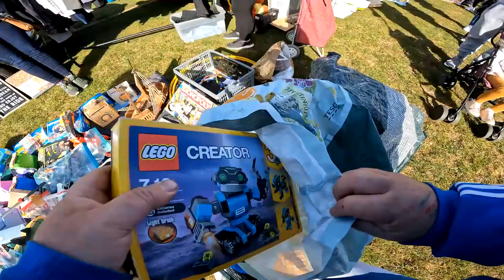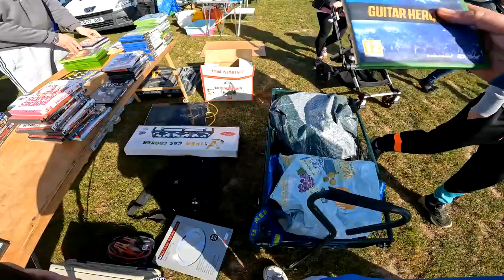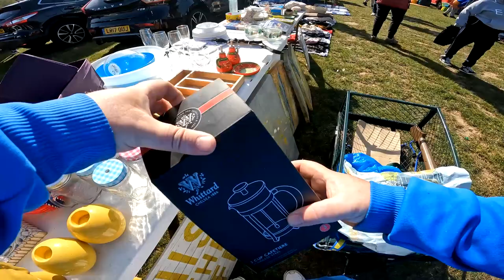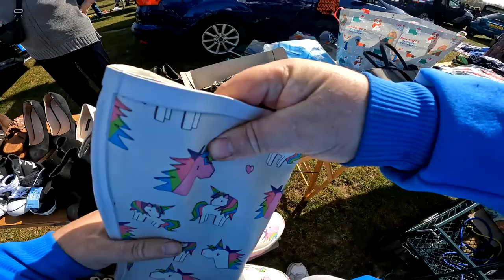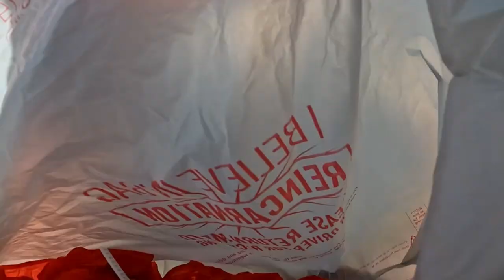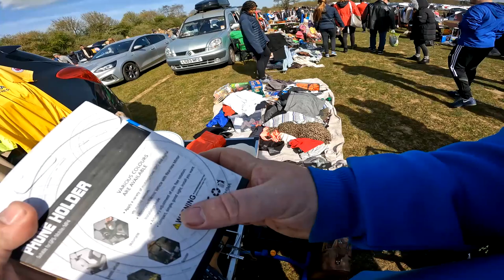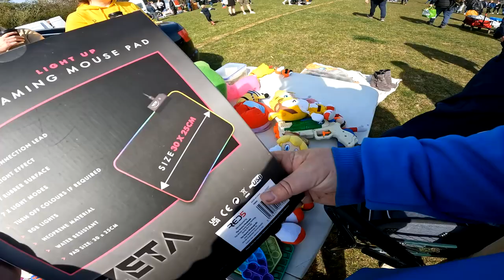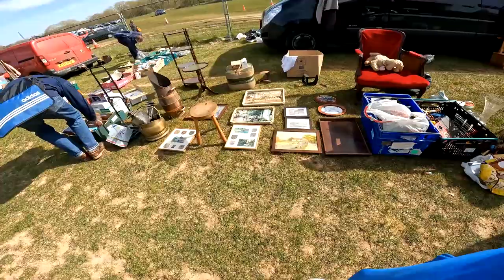MAJOR FIND as b'lucky goes to Stanborough park car boot in Hatfield 1st visit on 10/04/2022 vlog 96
i went west for a change so decided to go to stanborough park in hatfield where i stumbled across a major find see if you can spot them i paid £60 in total i reckon there is approx £600 return here